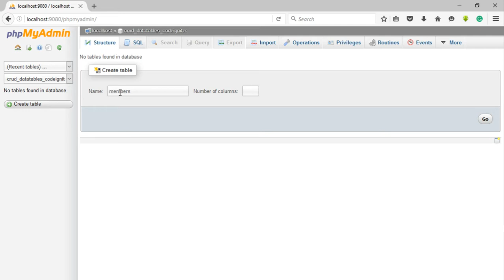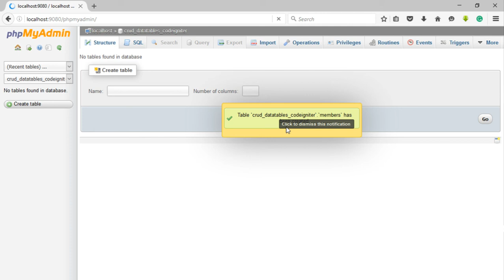CRUD - Codeigniter, Datatables, Ajax Part 2 Database Configuration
CRUD with Codeigniter, Datatables, Bootstrap, jQuery. This video helps you to learn CRUD (create retrieve update delete) with interactive datatables plugin and ajax.

In this video, setting up the member's table in the database to store, update/remove their information.